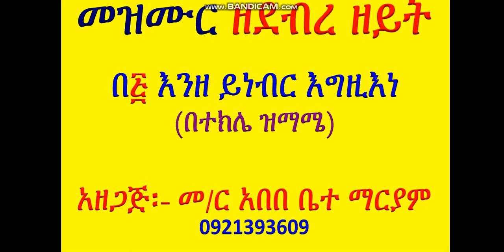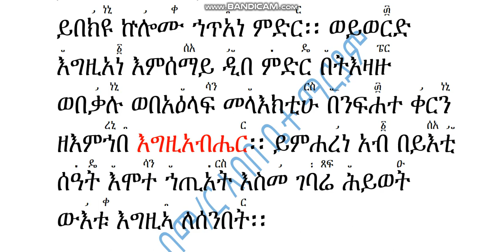መዝሙር ዘደብረ ዘይት እንዘ ይነብር እግዚእነ በተክሌ ዝማሜ Mezmur Ze Debre Zeyt Enze Yibir Egziene Betekle Zimame